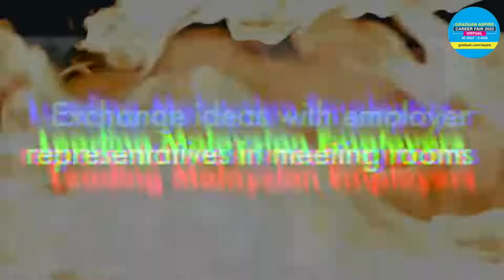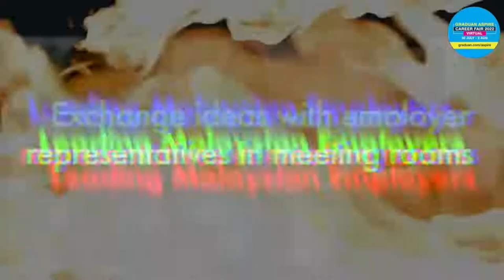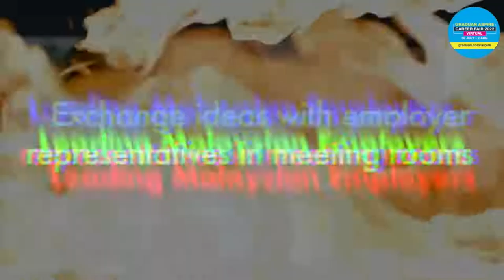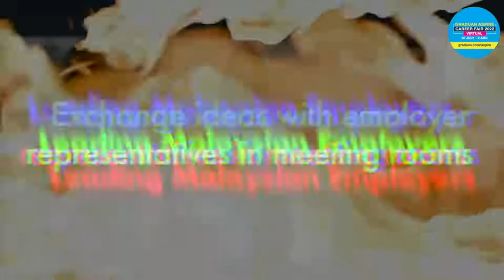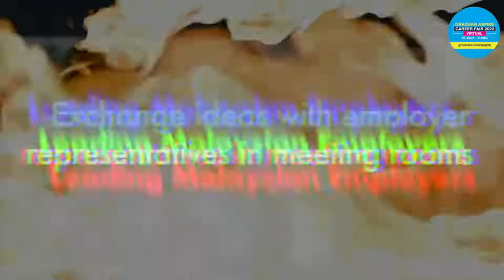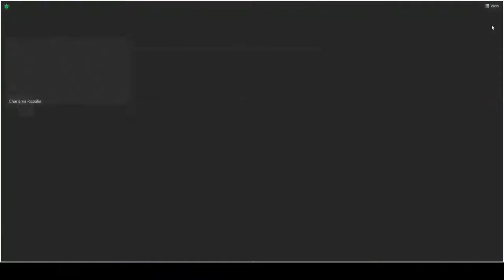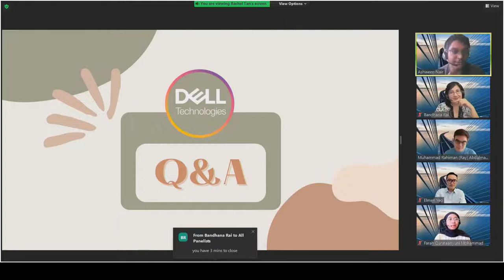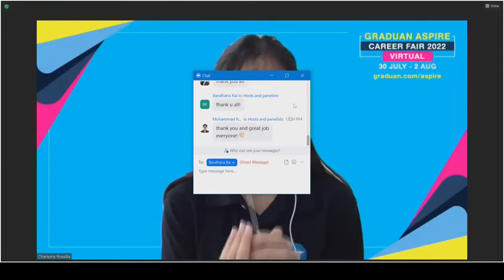Dell: How Dell support Young Talents with their Career Growth